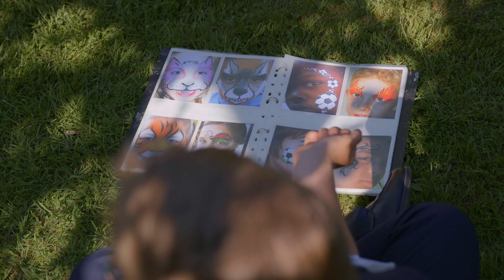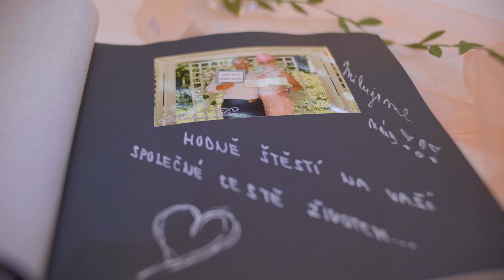Svatební film Dana a Moniky 3.6.2023 4k